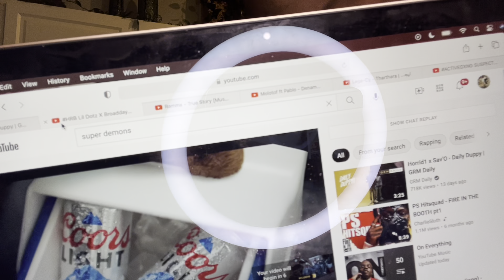HRB Lil Dotz X Broadday ActiveGxng - Super Demons (Music REACTION) | Pressplay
Has to be the hardest yet to come from active gang